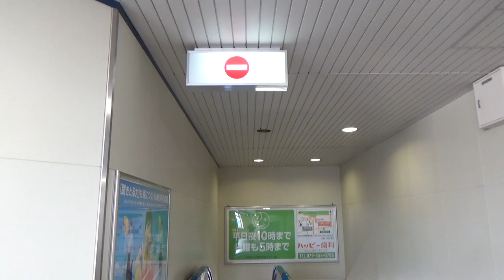JR東加古川駅のエスカレーター【逆走防止ブザー作動】